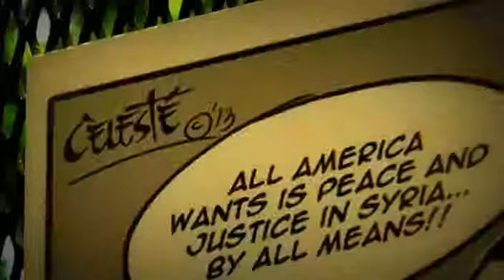Kenya's first woman editorial cartoonist BBC News